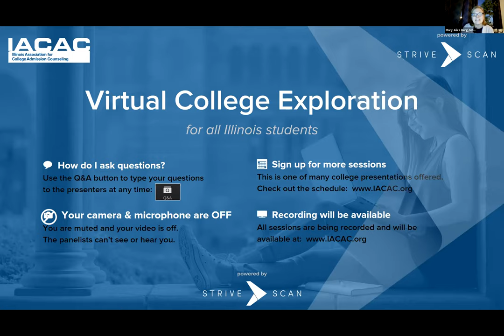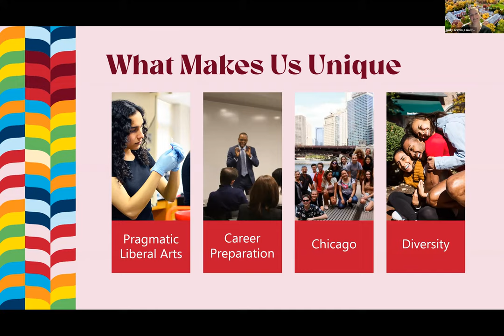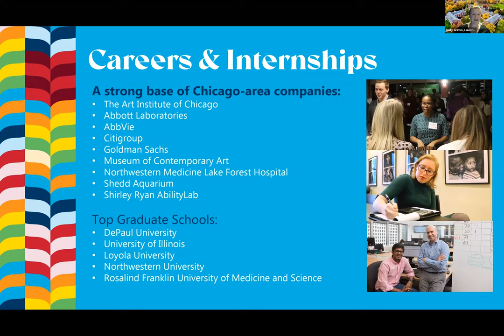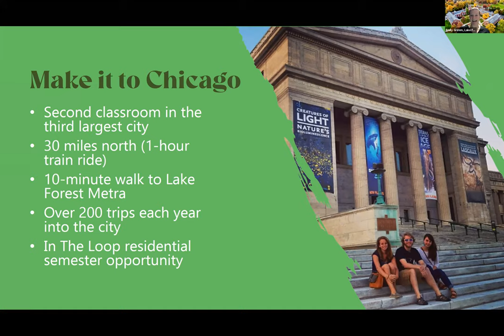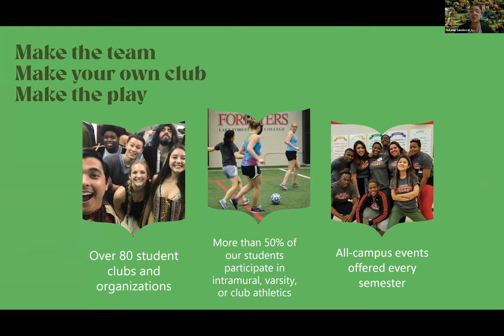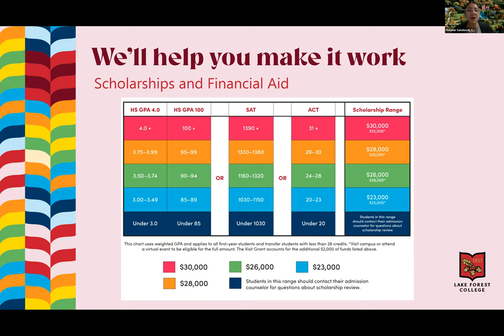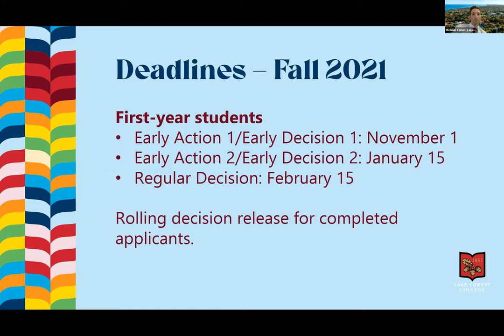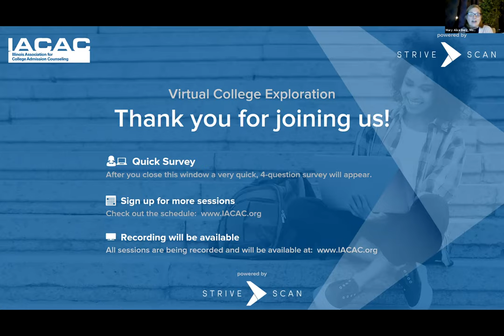Lake Forest College - IACAC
This session will allow students to explore how Lake Forest College, as a small, pragmatic, national liberal arts college, just north of Chicago, can help students achieve their academic, personal, and career goals. Information on academics, career services, student life, financial aid, and admissions processes will be included.